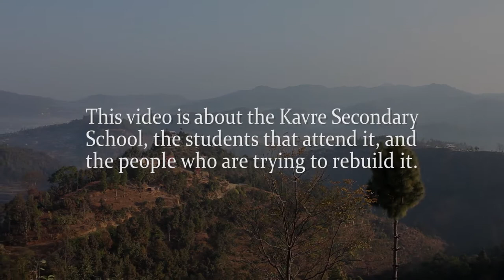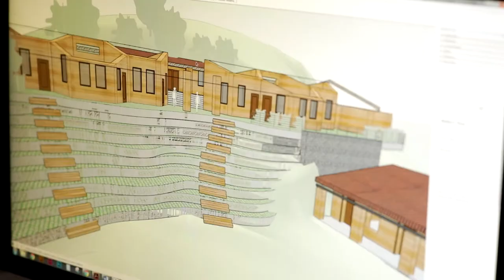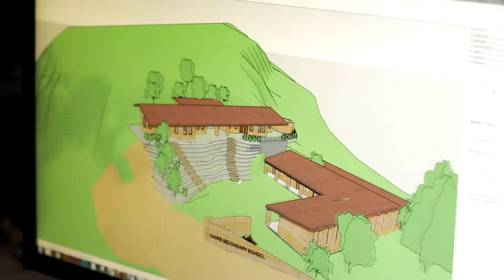Rebuilding Kavre School Crowdfunding Campaign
The 2015 earthquake in Nepal devastated the homes, schools, and livelihoods of thousands of people. The Kavre Dwarpaleswor Lower Secondary school in a rural village outside of Kathmandu was destroyed, halting the education and development of 300 children who travel for 90 minutes to and from school every day.

Locals came together after the earthquake to construct temporary structures to keep the school running, but a long-term solution is necessary to build resiliency within the community. With your help, we can sustainably rebuild this vital community resource and provide a safe learning and gathering space for generations to come.